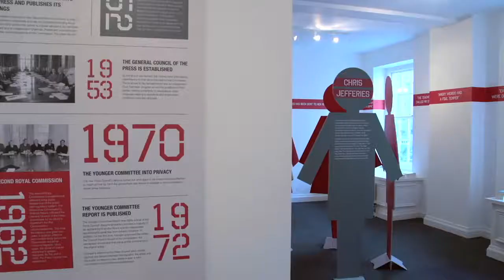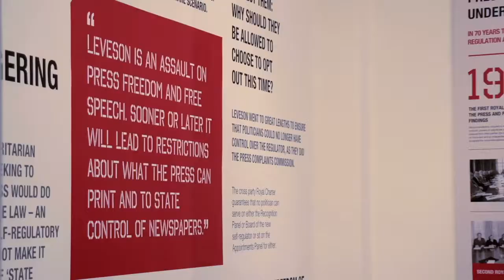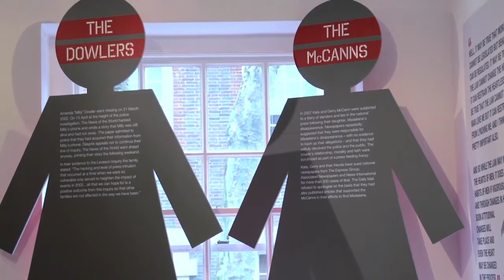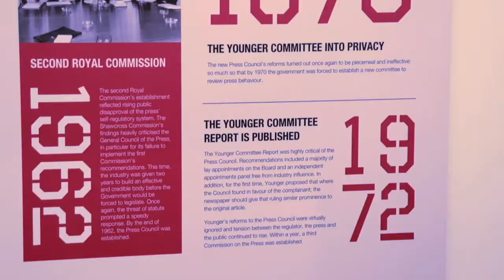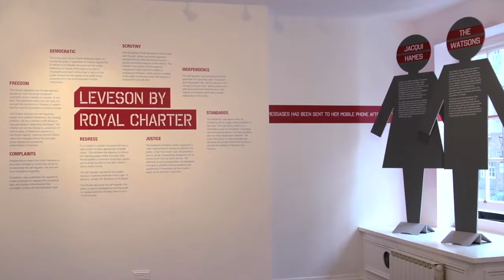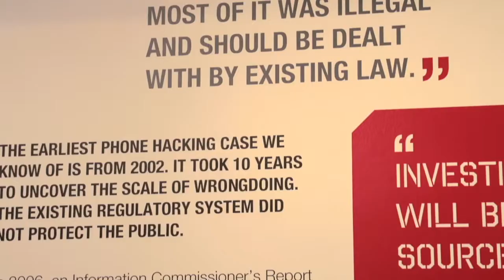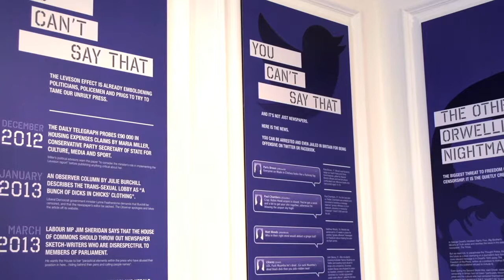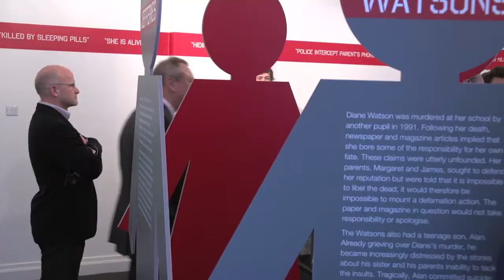After Leveson Brian Cathcart